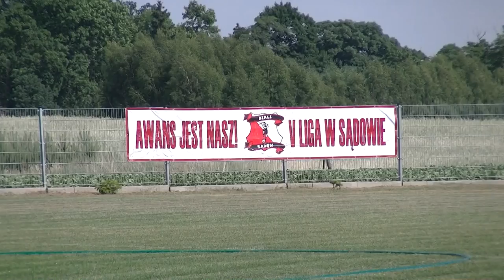Kulisy oraz skrót meczu Biali Sądów - KP Chemik Police